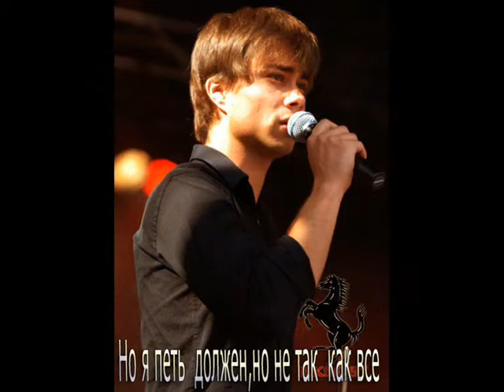За границу в шоубиз(фан видео)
Текст песни переделанный мной, надеюсь вам понравится))))